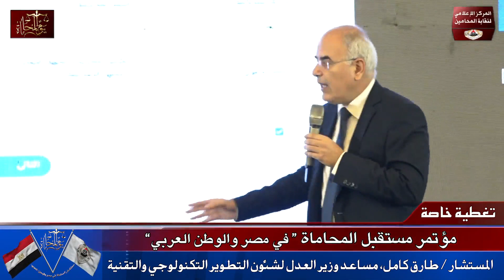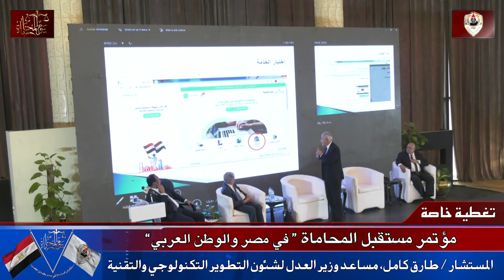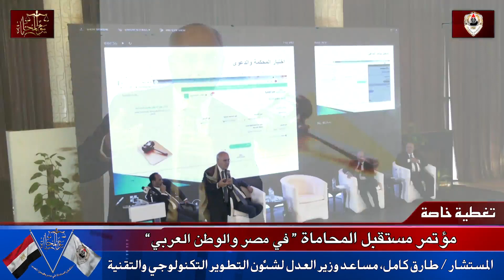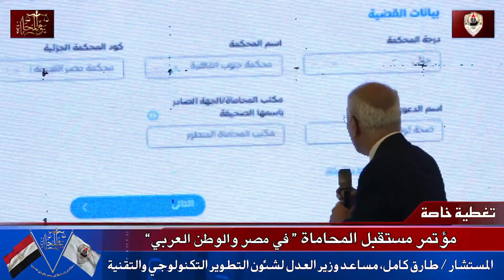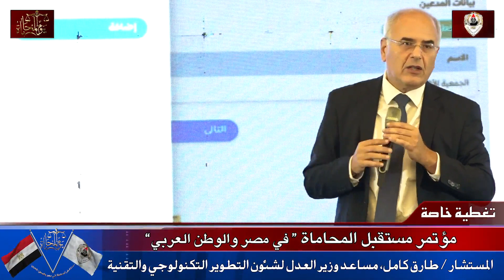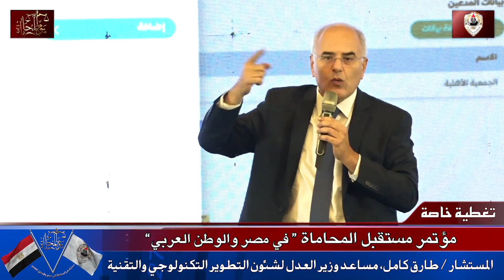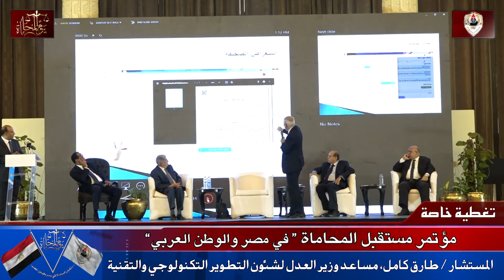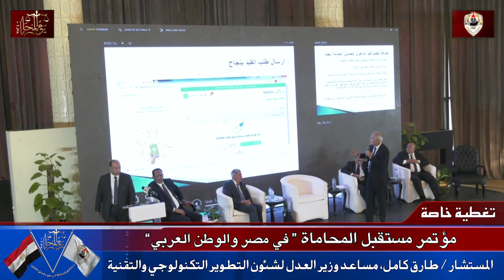وقائع الجلسة الافتتاحية لمؤتمر مستقبل المحاماة في مصر والوطن العربي